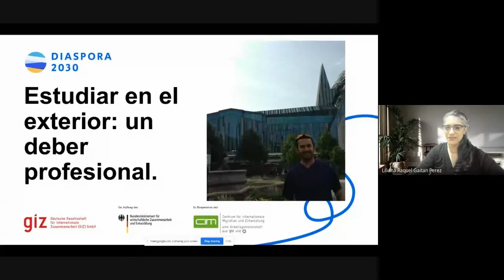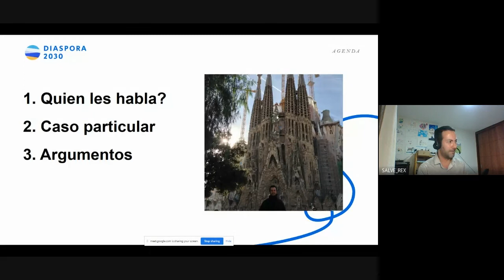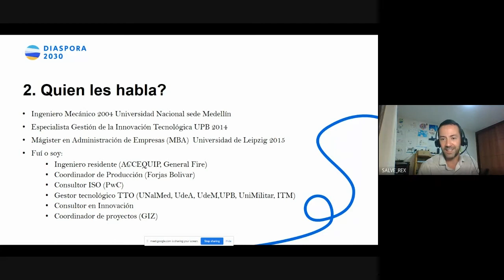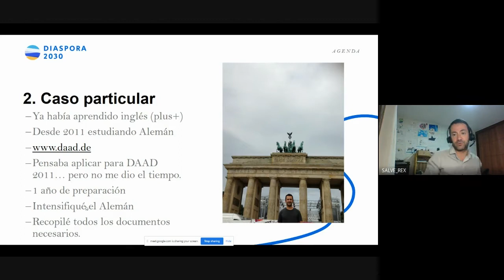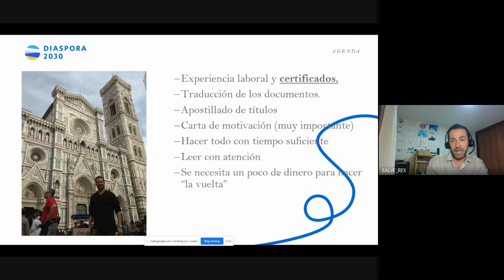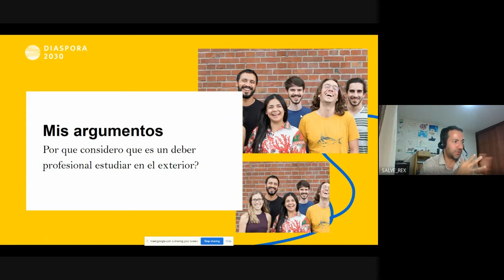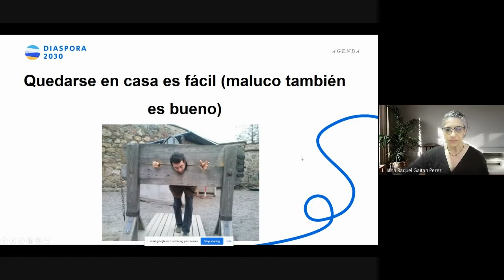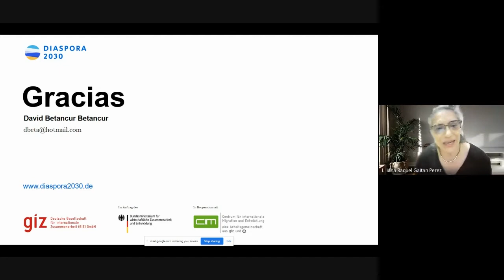Lecciones de egresados - Estudiar en el exterior ¿un deber profesional?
David nos reta con su pregunta, Estudiar en el exterior, ¿un deber profesional?  En el desarrollo del conversatorio nos da luces para la respuesta: al salir al exterior ampliamos nuestra visión de la profesión, nos enriquecemos con los puntos de vista de personas de diferentes culturas, podemos transferir nuevos conocimientos a nuestro país de origen, y hasta conseguir pareja de otra nacionalidad, como fue su caso.